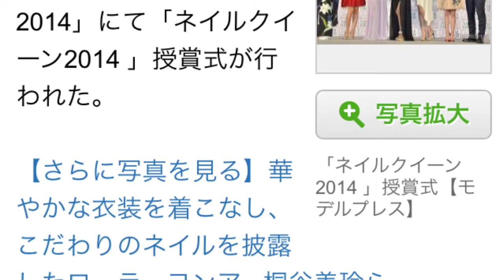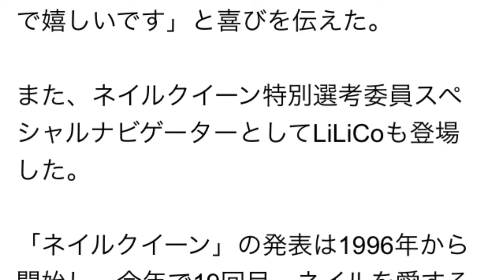ローラ、ヨンア、桐谷美玲 「ネイルクイーン2014」授賞式 豪華ドレスで集結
【モデルプレス】17日、東京国際展示場で開催中の「東京ネイルエキスポ2014」にて「ネイルクイーン2014 」授賞式が行われた。

授賞式にはローラ（タレント部門）、ヨンア（モデル部門）、桐谷美玲（女優部門）、May J．(アーティスト部門）、安藤美姫（スポーツ部門）、尾上松也（メンズ部門）川島なお美（協会特別賞）ら7名が登壇。。華やかでセクシーなドレスや着物を着こなし、それぞれが自慢のこだわりネイルを披露した。

 今回、殿堂入りしたローラは「すっごいうれしかった。これからおばぁちゃんになってもずっとネイルしていこうと思う」とにっこり笑顔。ネイルをすると気分を変えたいなという時やかわいくいたいなって時にいいかもね」と語った。また、歌舞伎界で初の受賞となった尾上松也は、「率直に言うと僕でいいのかなという」と恥ずかしそうに笑い、「受賞を聞いてびっくりしました」とコメント。「女形をやる時は男性への気遣いとして手先をキレイにするよう心がけているので嬉しいです」と喜びを伝えた。

また、ネイルクイーン特別選考委員スペシャルナビゲーターとしてLiLiCoも登場した。

 「ネイルクイーン」の発表は1996年から開始し、今年で19回目。ネイルを愛する各界著名人を部門別に選定し、「ネイルクイーン」の称号を授与するもの。今年、3年連続受賞のローラは初の殿堂入りを果たし、安藤美姫は昨年に引き続き2度目の受賞となった。昨年度は板野友美や中村アン、南明奈らが受賞している。（modelpress編集部）

モデルプレス引用